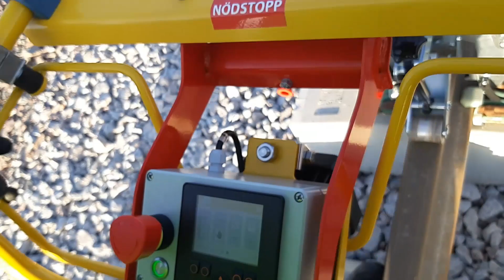PANDROL CD200IQ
Clip Driver CD200 IQ – en intelligentare maskin
CD200 IQ är först ut i vår nya IQ serie med intelligenta styrsystem som förenklar användning, loggar antal installerade clips och antal drifttimmar och förhindrar felanvändning.
Den är modul-byggd för att enklare kunna lyfta den på och av spår.

Clip Driver CD200 IQ – an intelligent clipping machine
CD200 IQ is the first machine in our new IQ series with intelligent control systems that simplify the operation, provide information on clips installed and number of operating hours. It also prevents wrong use of the machine.
CD200 IQ is modular built to enable it to be easily lifted on and off track.